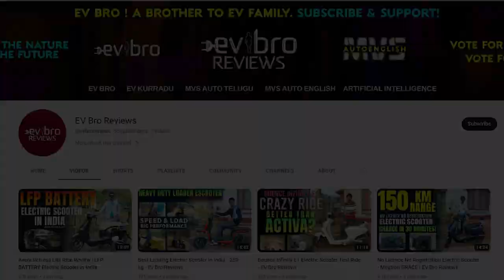Ather Energy to Refund 20,000 to 450x Customers? MVS Auto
Will Ather Energy Refund 20,000 Charger Money to Ather 450X electric scooter customers explained.

Ather 450X Charger Price.
ATHER 450x and ATHER 450 plus Charger Price.